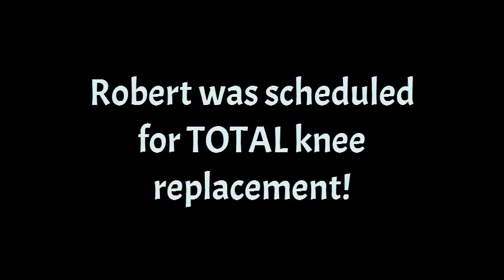How to avoid knee surgery!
Office Hours:
Saturday           Closed
Sunday             Closed